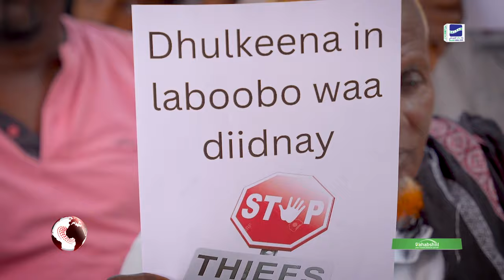Xaafad ku taal Muqdisho oo laga xirtay wadooyinkii ay Ambulance usoo mari laheyd hadii uu qof ka dh.